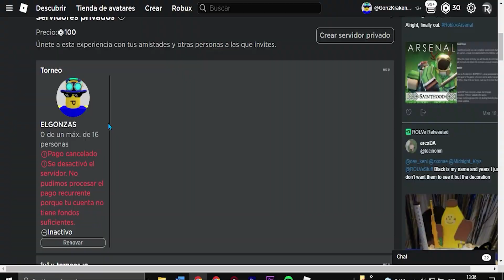😱 ¡NUEVA ACTUALIZACION DE ARSENAL X AMAZON PRIME GAMING! - ROBLOX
✅ Bueno gente en este video les enseño la nueva colaboracion de arsenal con amazon prime gaming
DESCRIPCIÓN
Con que grabo: OBS Studio, Action!
Con que edito: Adobe Premiere Pro
Con que hago mis miniaturas: PicsArt